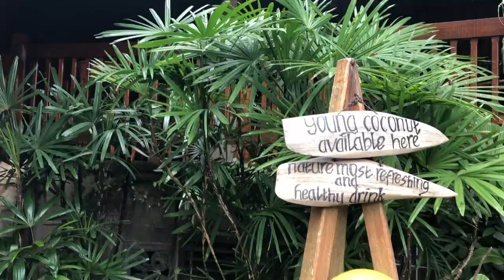Bali 2019 - Family Novak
Hey guys, this is a short video from when my family and I were in Bali! It was a great place to visit and I loved it there! Hope you enjoy!

- Vanesa ♡